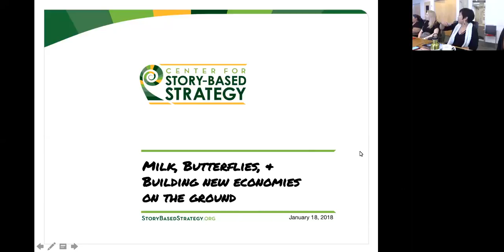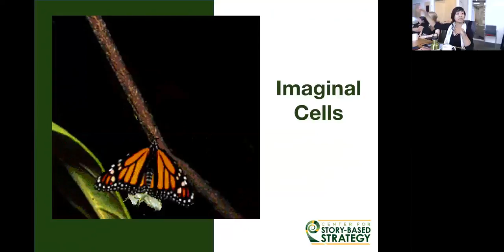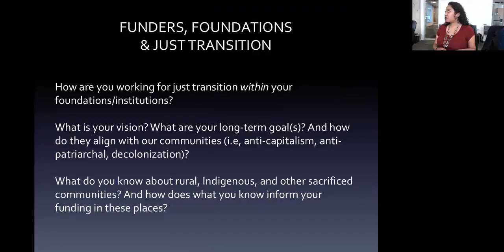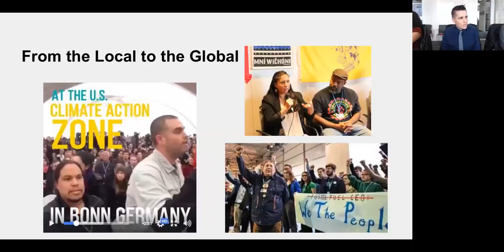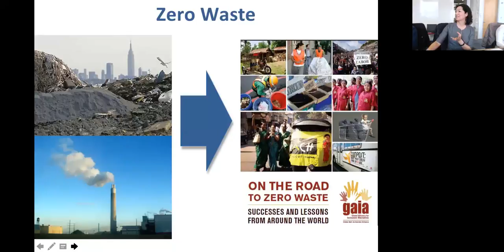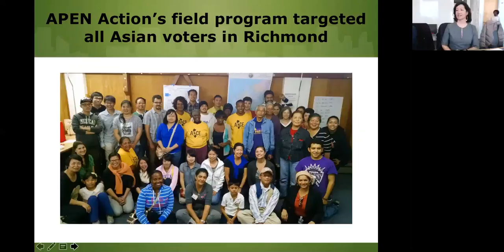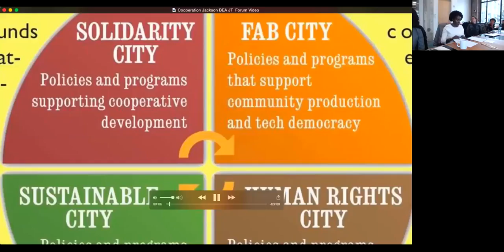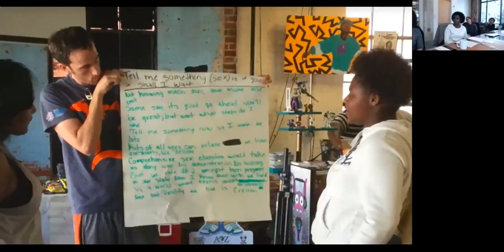Organizing New Economies (3rd Funder Briefing)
Communities of color and working-class people are the first and most impacted by climate disasters — droughts, storms, and wildfires — as well as the poverty and pollution burdens of the dig, burn, dump economy causing these events. Organizers in these communities, with lived knowledge of these impacts, are applying their power, wisdom, and vision to tackle the climate crisis with Just Transition strategies to build resilient, regenerative, and equitable economies to meet the needs of our common future.